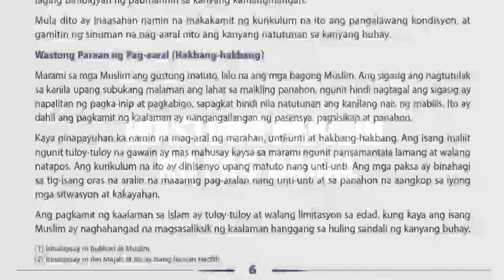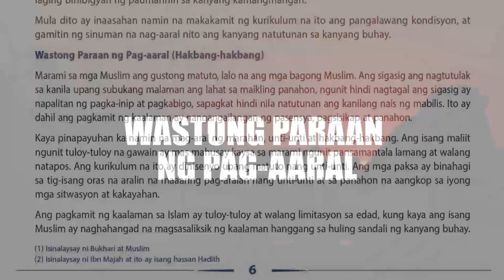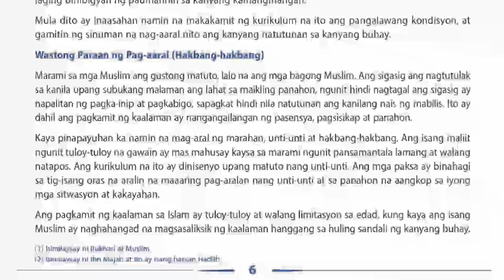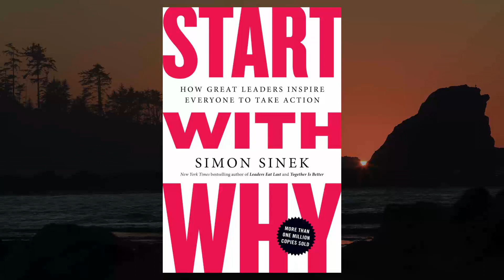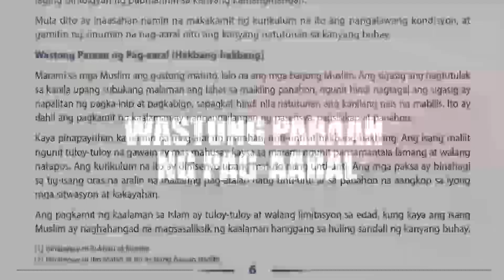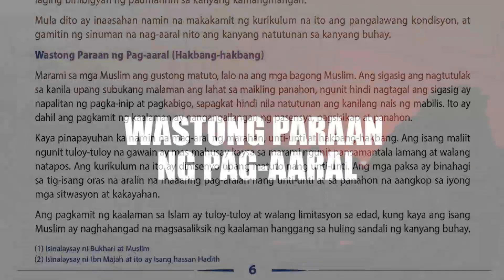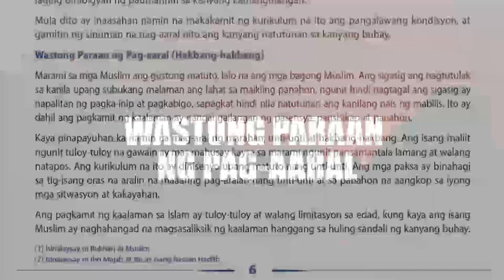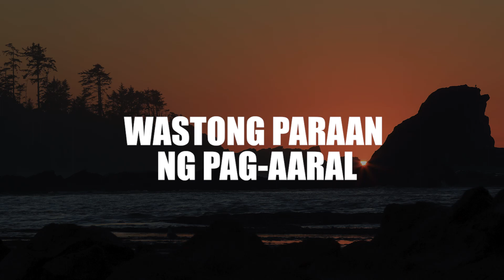Wastong Paraan ng Pag aaral